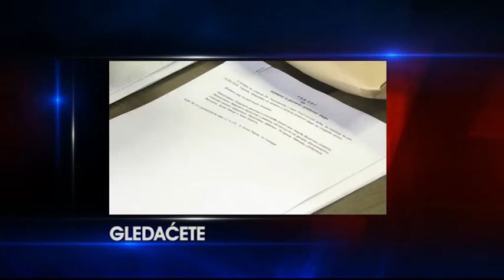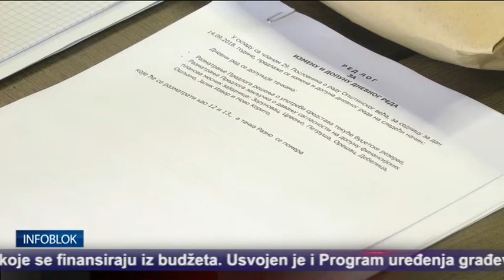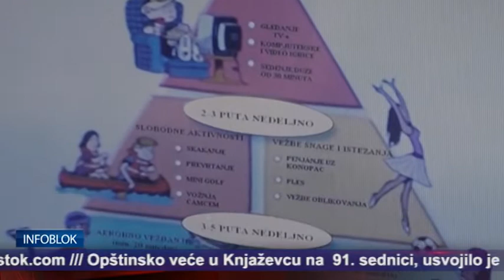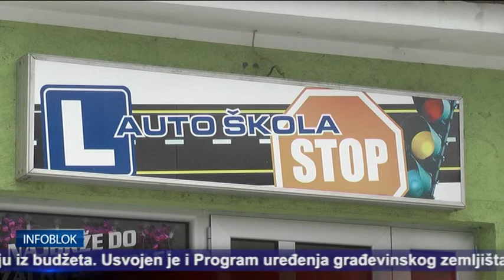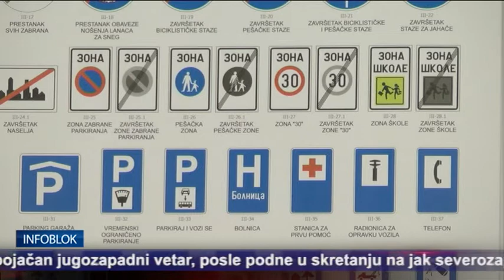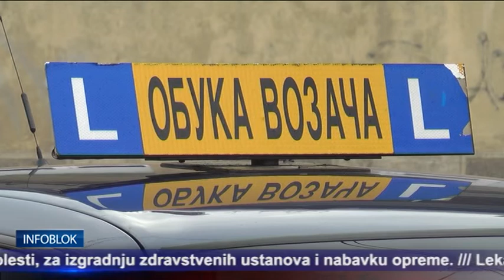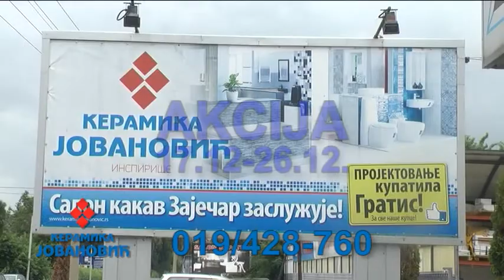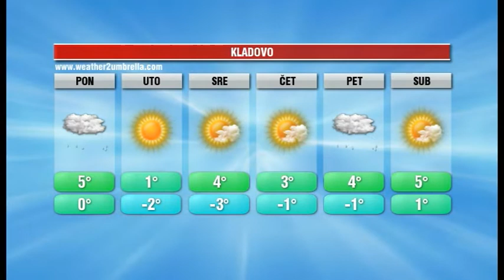INFOBLOK 23 12